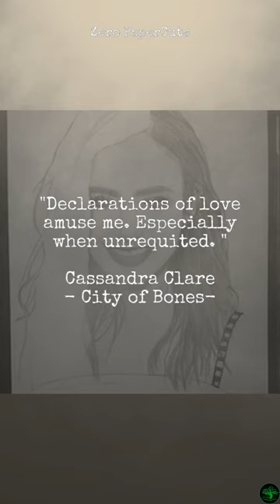[ Cassandra Clare ] Declarations of love amuse me. ...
Declarations of love amuse me. Especially when unrequited.   Cassandra Clare - City of Bones-